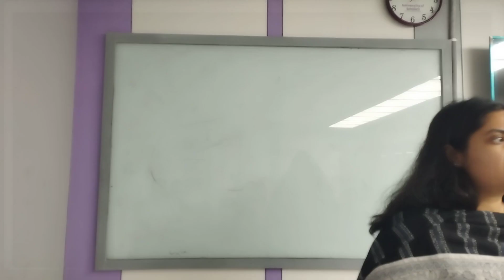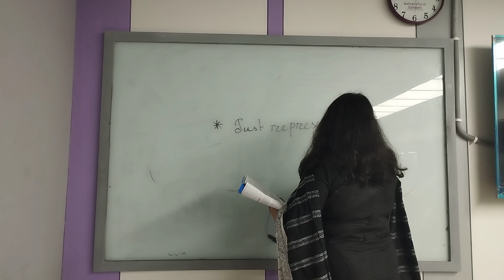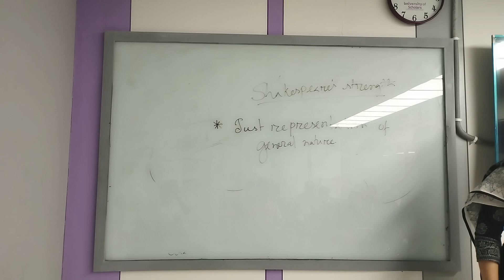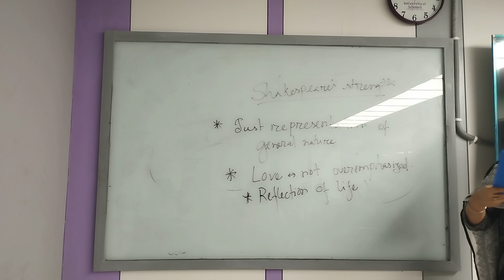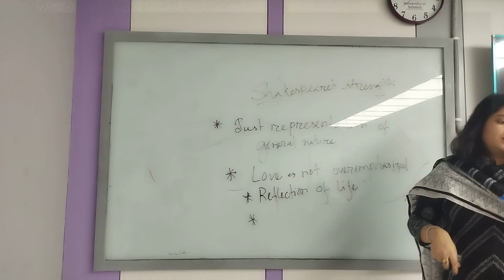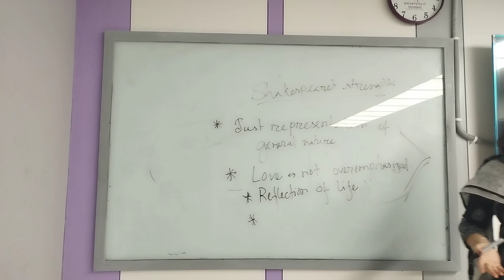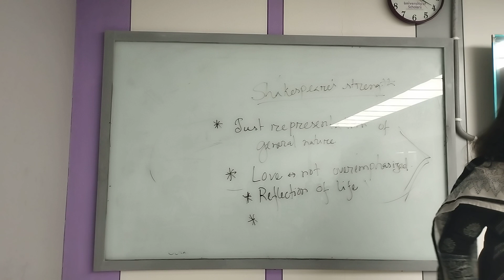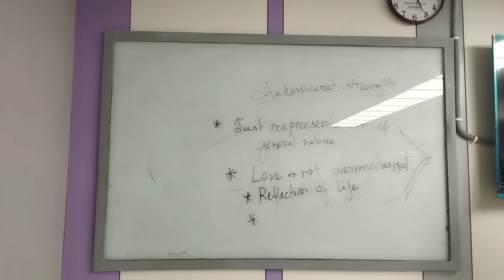Literary Criticism|English|Lecture 7|Nusrat Jahan|University of Scholars